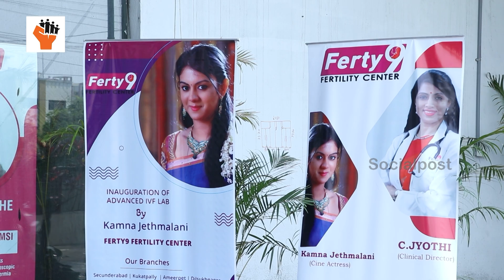పిల్లలు లేని వారికి ఇదొక వరం | Biggest IVF Lab Inauguration in Hyderabad | Kamna Jethmalani | Ferty9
For More Pregnancy Tips Please Watch

Hello Friends,